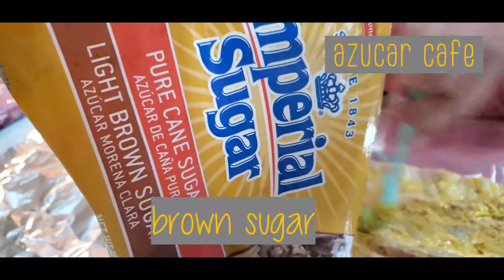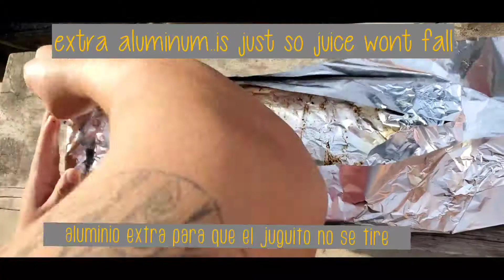St. Louis Smoked Pork Ribs | Costillas de puerco St.Louis al vapor